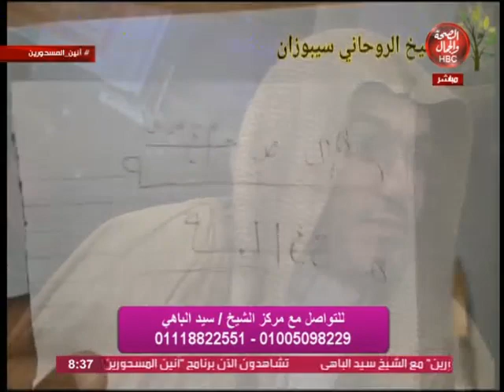آنين المسحورين | السحر مع الشيخ سيد الباهي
قناة_الصحة_والجمال# برامجنا